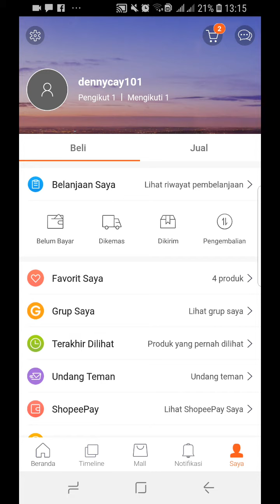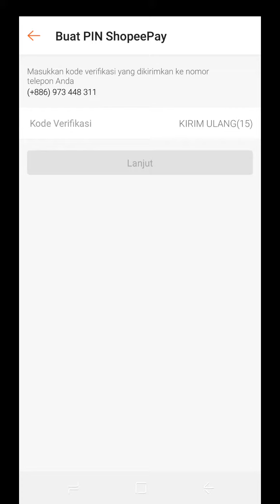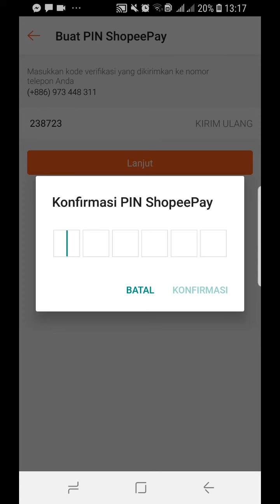cara Membuat code Pin di shopeepay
tutorial
Cara lain Tentang Akun shopee dpt liat di sini